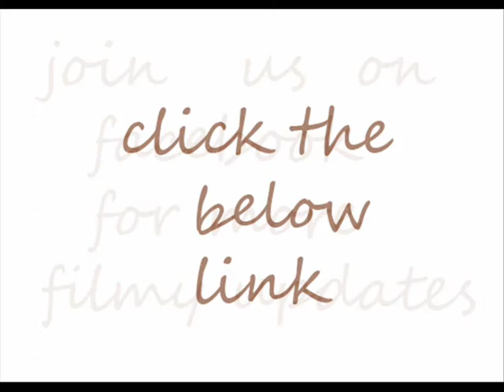AutoNagar Surya movie Official Teaser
soo join us to get all the latest filmy updates,gossips,news